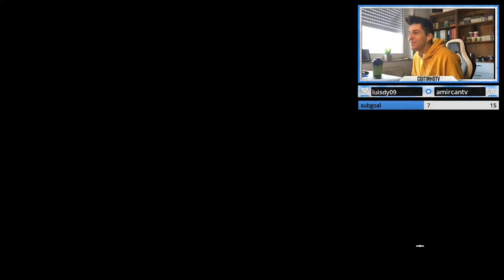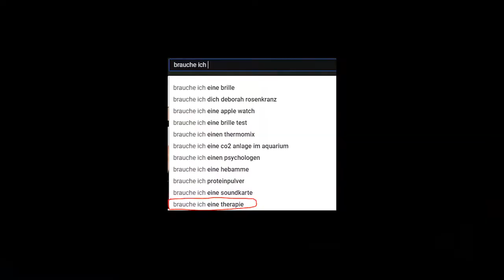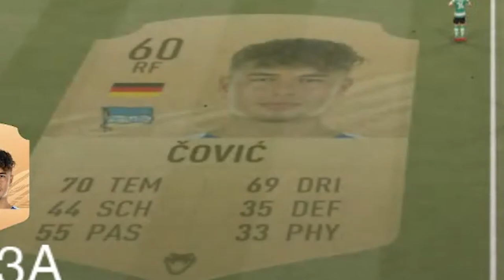WL HIGHLIGHTS mit MAURICE COVIC! 🔥 | FIFA 21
Hey Leute, ich hoffe euch hat das Video gefallen. Lasst mich in den Kommentaren wissen, was ihr als nächstes sehen wollt oder ob ich etwas verbessern kann! Kuss geht raus :*